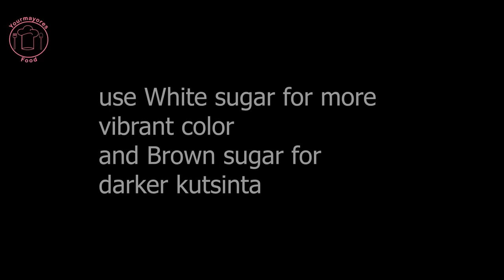Ganitong Kutsinta Ang Masarap Siguradong Ubus ang Iyong paninda Araw Araw || Kutsinta Recipe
Kuchinta or Kutsinta is a sticky rice cake. Watch the cooking video to learn the recipe.

recipe
750 grams glutinous rice powder/flour
250 grams rice powder/flour
5 cups water/ pandan water
3-4 cups white sugar or brown sugar
2 tbspn lye water
1/4 cup annato seeds or 2 tbspn annato powder soak in 1/2 cup warm water
(atsuete)

silicone mould size 10 inches diameter by 2 inches
Pandan water boiled 6 cup of water with 5 pcs pandan leaves and let it cool completely before using it

If you have questions or suggestions

YOu can also turn on the subtitle thank you

 ⭕️ Yourmayores Food on instagram and facebook page

"REUPLOADING MY VIDEOS IS STRICTLY PROHIBITED"

🔴 my inspirational channels;

apron, jaconde, hidamari, gracious treats, ninos home,
Asian vlog channels I admire, such as Zoe, Cat's Kitchen,
haegreendal, HidaMari Cooking, EMOJOIE Cuisine, Nino's Home,
Cooking Tree, Wife's Cuisine, and more. Please check them out!

music
baloon by ikson